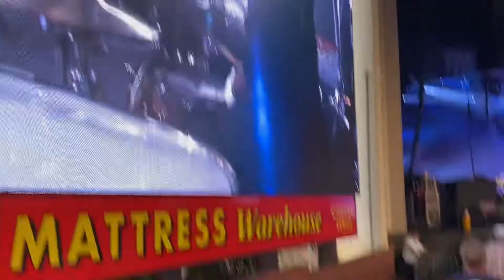Dave Matthews Band Raleigh NC July 22